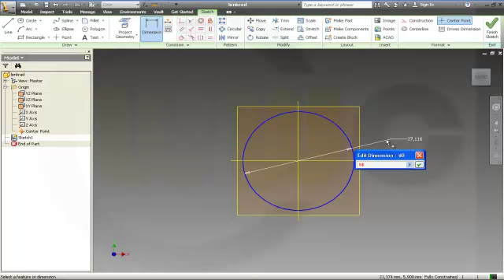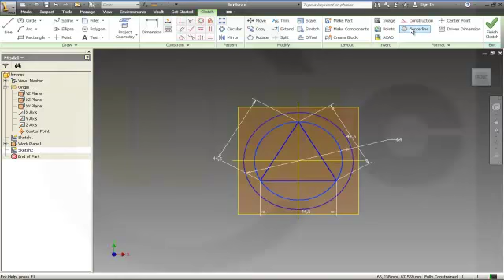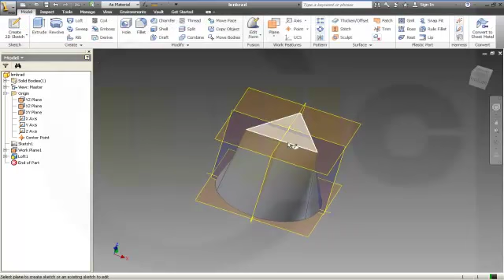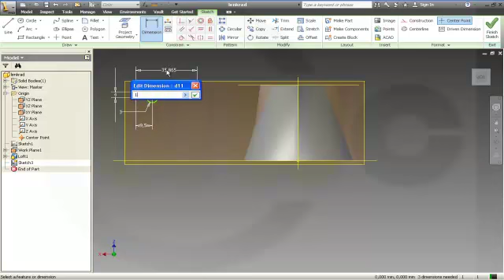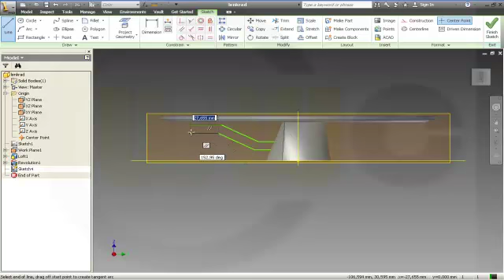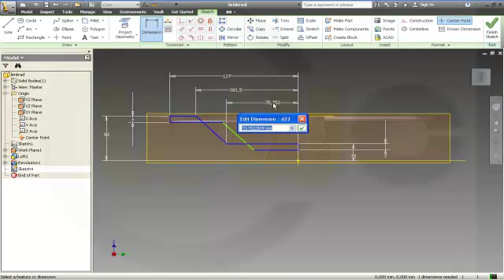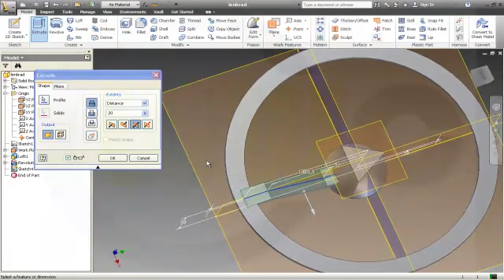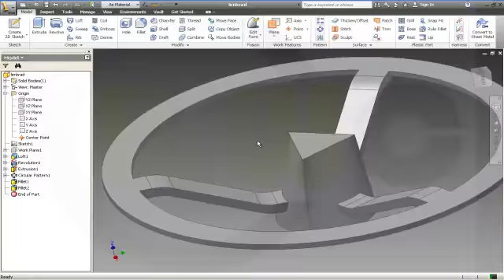10.4 Lenkrad - Inventor 2012 Training - Loft - Revolve - Circular pattern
Just a loft, a revolution, an extrusion and a circular pattern.